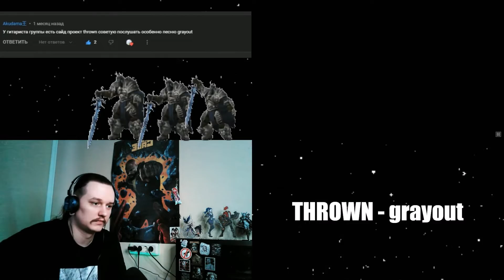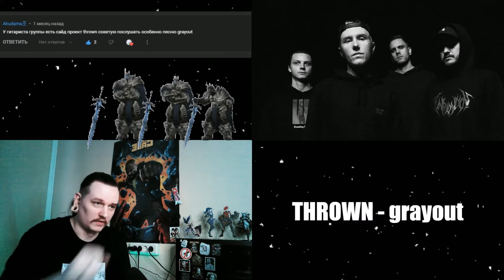THROWN - grayout // SB1813 REACTION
Новое "REACTION" видео на трек "THROWN - grayout"